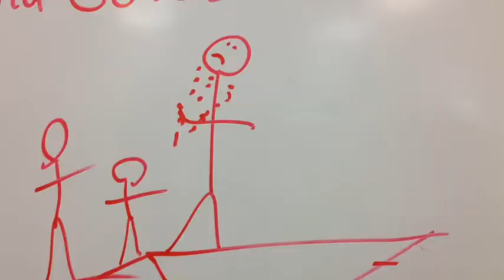Tales From Down Under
What really happened to the Lost Colony of Roanoke? Here is one theory.